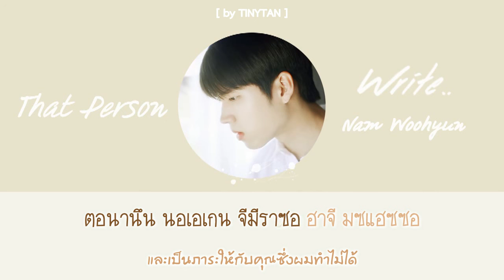[Karaoke+Thaisub] Nam Woohyun - That Person